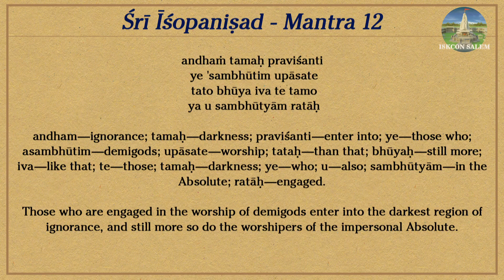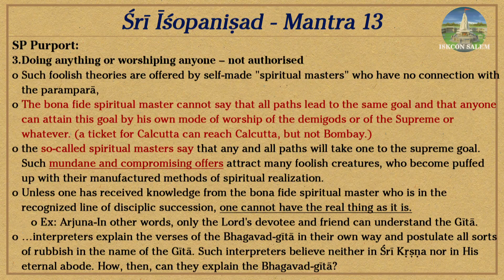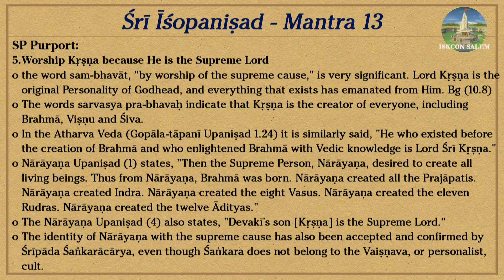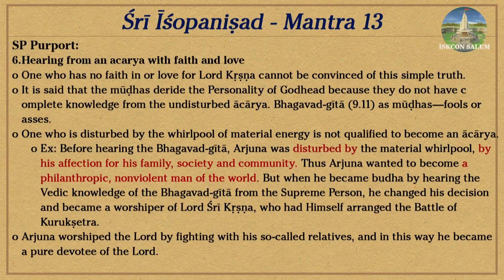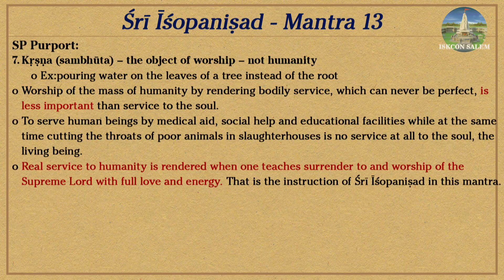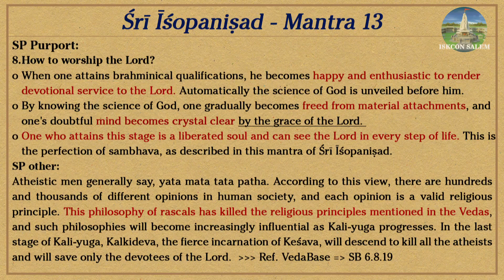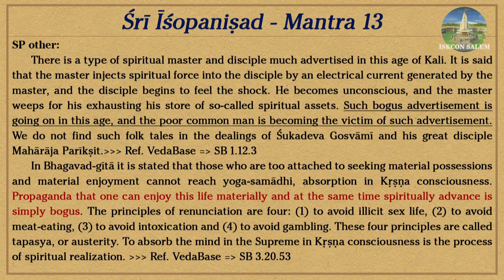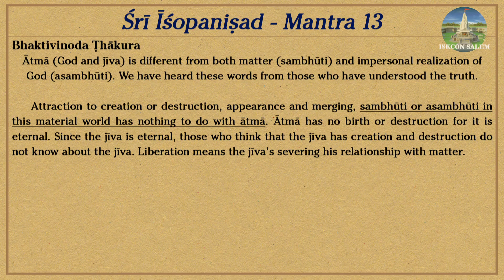Sri Isopanisad 14th Session (Mantra 13)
With the commentary of
A.C. Bhaktivedanta Swami Prabhupāda
Śrīla Bhaktivinoda Ṭhākura
Śrīla Baladeva Vidyābhūṣaṇa
Śrīpāda Madhvācārya
Vedānta-deśika